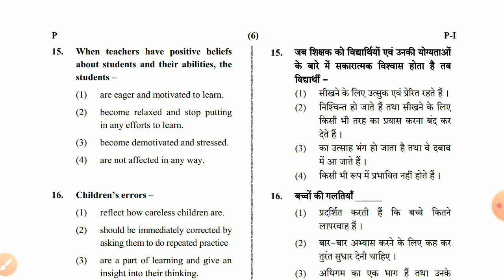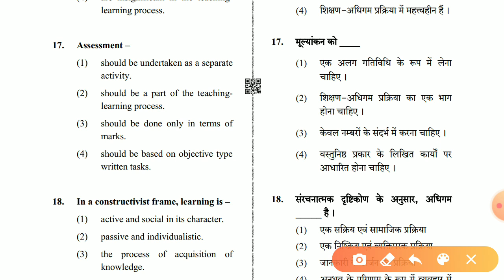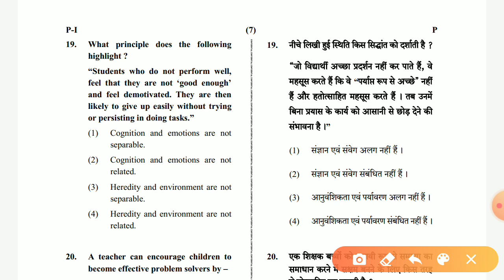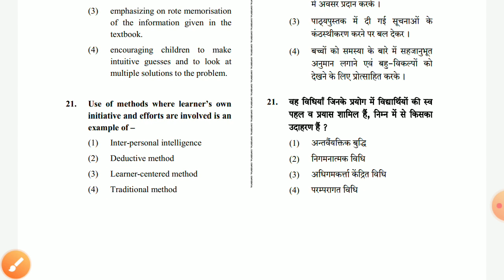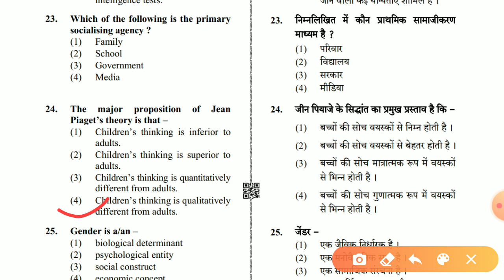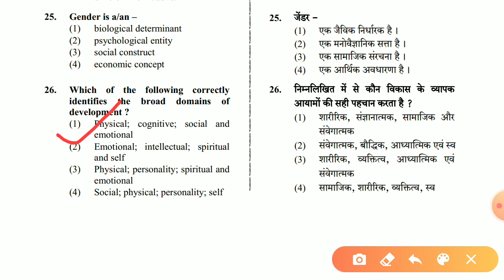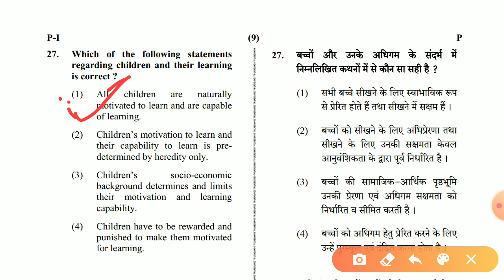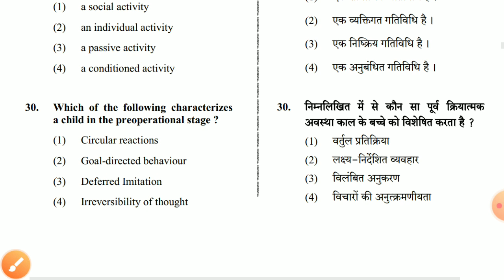Child Development solved paper 2019-5